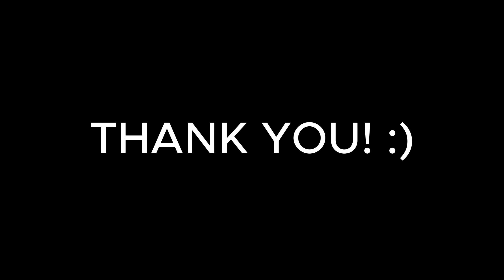WTF SAVAGE!! NEW HERO SUYOU IS ABSOLUTELY BROKEN! 😱 BYE LANCELOT? 😭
Background
1. Damon Empero - Vacation
2. Clarx - Castle
3. Lost Sky - Where We Started
4. Arcade - Circle
5. Unknown Brain - Say Goodbye
6. Diamond Eyes - Flutter